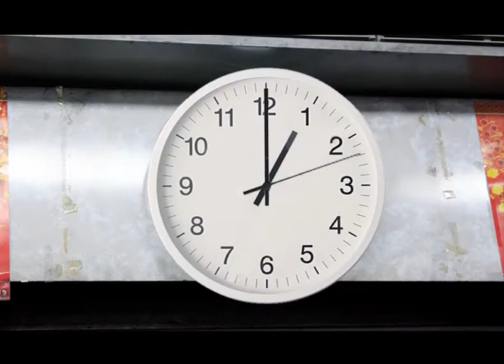12座：辦館.mp4